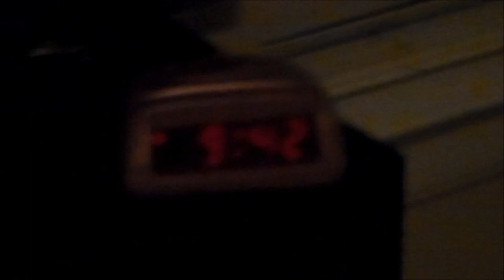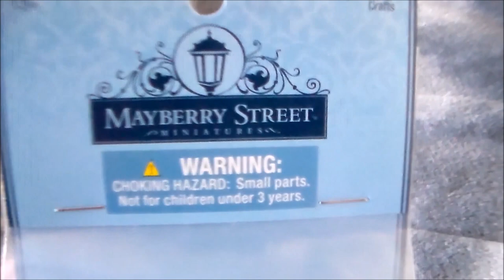Going Out To Film + Hobby Lobby! [ ADVENTURE TIME #2 ]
This is waaaaay overdue :|

✦Hope you all enjoyed another Adventure Time! Leave a comment below on your thoughts and don’t forget to subscribe to get notified every time I upload and to become a lover! (don’t worry it’s not that kind of lover xD) love you all!

✦ XOXO, breyerandwolflover

Stay Gold ♡

**if your still reading this say "goofy goober" in the comments and we shall take over the world**